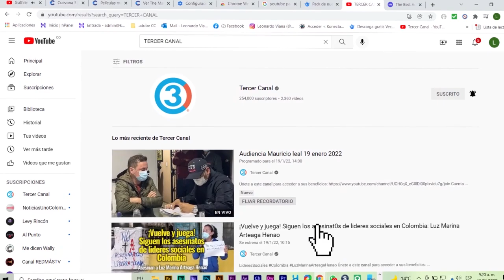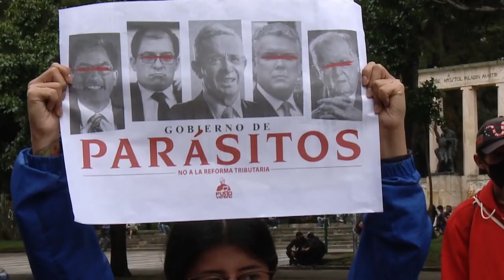ATENCIÓN: ¿GOBIERNO PETRO ALIADO DE CHINA? "DEBEMOS HABLAR CON TODO EL MUNDO NO SOLO CON EE.UU"